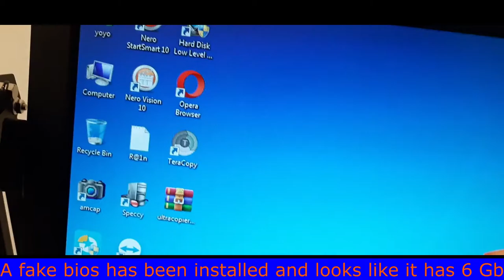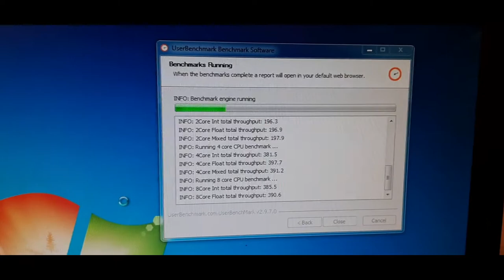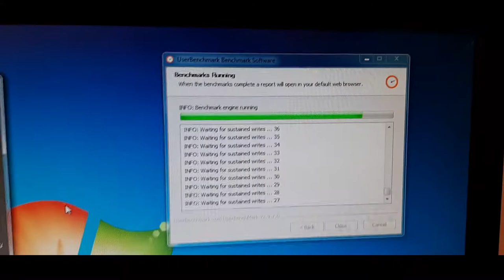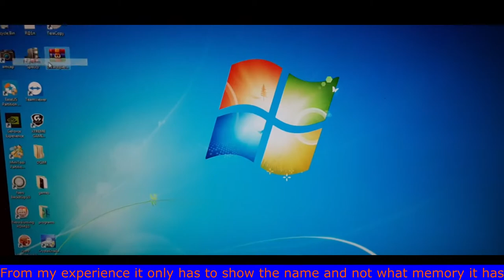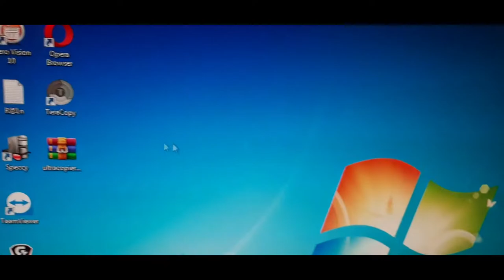FAKE GTX 1060 6Gb RAM. I was cheated.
I bought this video card to capture the screen when filming. and I had an unpleasant surprise. it is more and more difficult to figure out what is the origin and what is fake.
it was the first and last time I bought the video card from internetnet second hand. I've learned my lesson. I prefer to give more and I can do a test